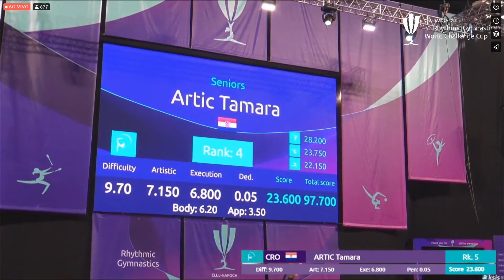[DAY TWO] GIMGINA Alisa (AUS) Clubs Qualifications // Cluj-Napoca World Challenge Cup 2022